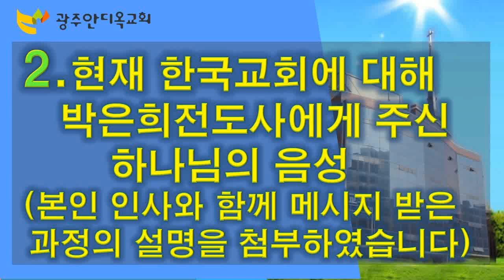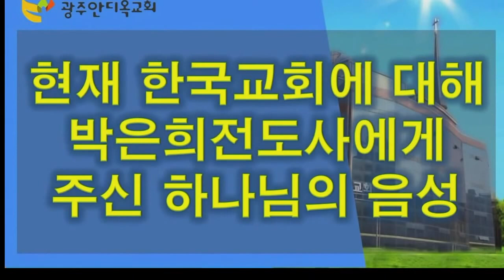현재 한국교회에 대해 박은희 전도사에게 주신 하나님의 음성 - 말씀과 성령이 역사하는 성회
1) 농협 영문명 : NONGHYUP
     2) 지점 영문명 : KUMHO WOONCHUN
     3) 지점 영문명 주소 : 131, Woonchun ro, Seo-gu, Gwangju, South of Korea
     4) 농협 SWIFT CODE : NACFKRSE
     5) 수취인 계좌번호 : 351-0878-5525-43
     6) 수취인 영문성명 : Gwangju antioch gyohoe

     1부: 오전 7시 20분
     2부: 오전 9시 00분
     3부: 오전 11시 10분
     4부(청년부): 오후 1시 25분
     5부(저녁): 오후 6시 50분

1. 민족 복음화와 복음통일되게 하소서
2. 예배가운데 성령의 임재와 불이 임하여 모든 성도들이 십자가 군병되게 하소서
3. 제2의 종교개혁이 이뤄지게 하소서
4. 전세계에 100만교회를 세우게 하소서

서울 잠실   김애라 목사 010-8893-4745
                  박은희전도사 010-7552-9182